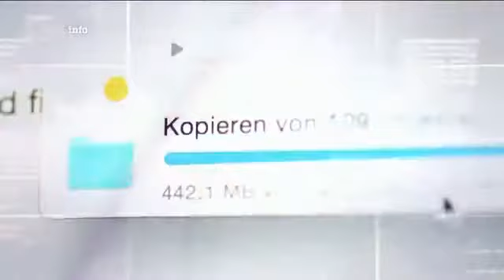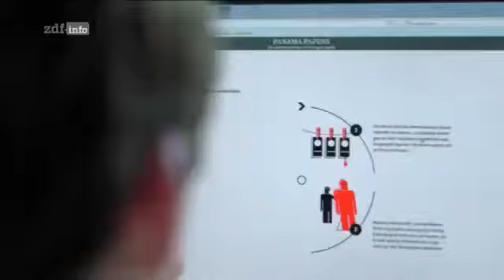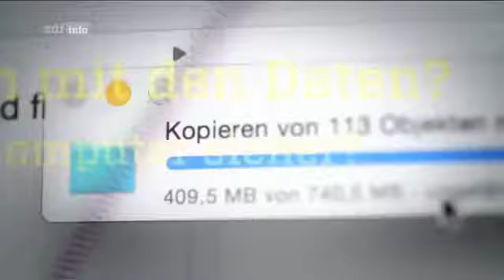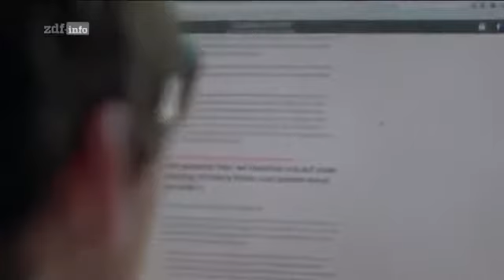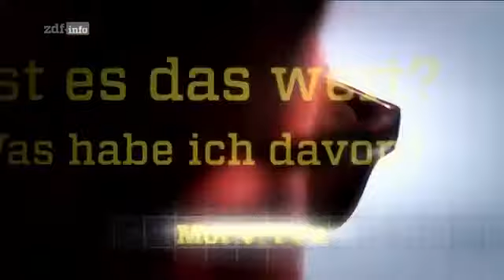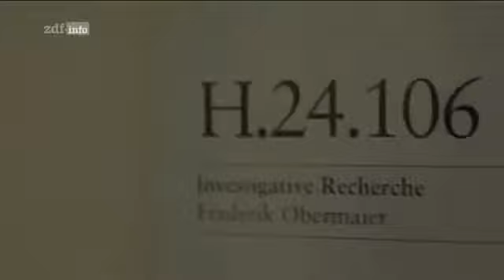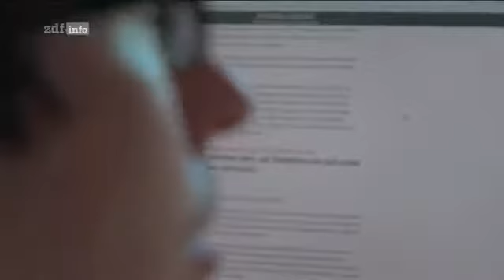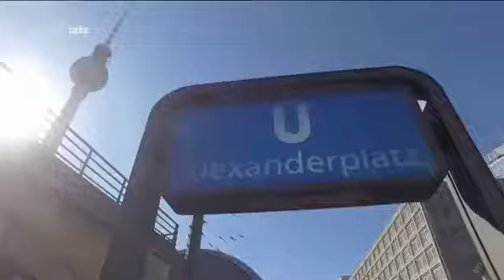{HD} Whistleblower Der Preis der Wahrheit | Doku Deutsch HD - 2017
Doku Deutsch HD Christian Papendick, Rudolf Schmenger, Swen Ennullat, Antoine Deltour, Edward Snowden: Sie alle sind Whistleblower. Brauchen wir sie . Politik-, Finanz- und Gesundsheitsskandale.

Whistleblower packen aus. Nicht über die brisanten Geheim- dienstinformationen, die sie öffentlich machten, sondern über ihr Schicksal als „Verräter“ und.

Zwei Männer decken Missstände auf, die Menschen das Leben retten, und kommen deshalb beruflich nicht mehr auf die Füße. Während anderswo sogenannte Whistleblower wie Edward Snowden verehrt.

Politik